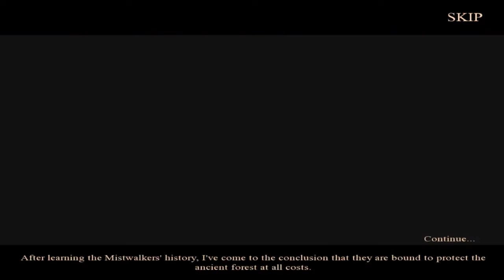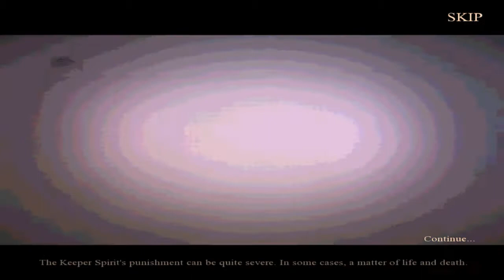PART - 4 "Mystery Case Files - Dire Grove, Sacred Grove" WALKTHROUGH - Android Gameplay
In the newest addition to the celebrated Mystery Case Files series, Dire Grove has been plunged into a record-defying cold, and wild animals threaten at every turn! You’ve been called in as Master Detective to uncover the source of the town’s troubles. But you quickly find yourself in the middle of a feud between the local hunters and the mysterious Mistwalkers who dwell in the woods.